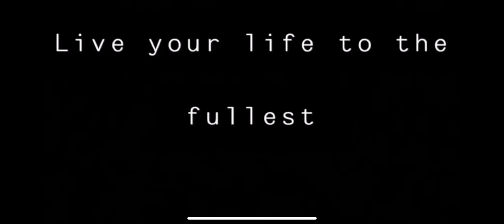Live Your Life to the Fullest by Dylan Salerno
I didn't make this